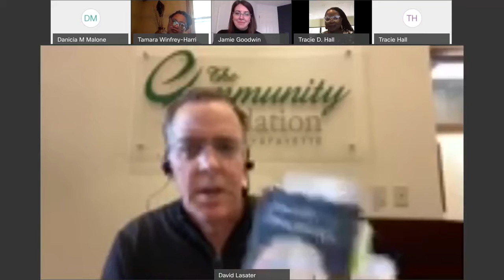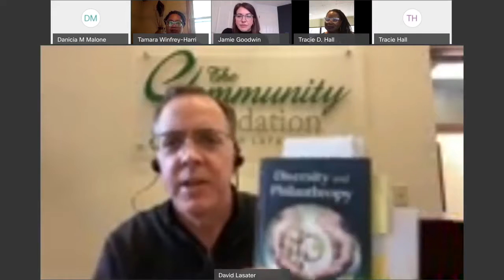Race Divide in Philanthropy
Date: 04/16/2020

Panelists:
Tamara Winfrey-Harri - vice President of Community Leadership
David Lasafer - CEO and President of the Community Foundation of Greater Lafayette
Tracie D. Hall - executive director of the American Library Association
Jamie Goodwin -  PhD candidate the Lilly family school
Danicia M. Malone - BCC Program and Facility Manager.